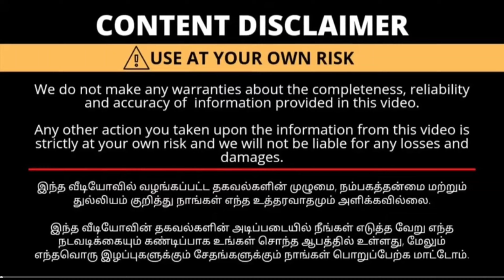ஒரு பீஸ் கூட வாங்கலாம் ₹60 மட்டுமே | Readymade Blouse Collection | Madurai Wholesale Market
Shop Name: Lu Lu Cotton

Address:

72, Hanifa Complex, (Near Vilakkuthoon) East Perumal Maistry Street, Madurai - 625 001.

readymade blouse collection, aari work blouse in madurai, readymade blouse in tamil, aari work blouse shop, readymade blouse madurai, lulu readymade blouse madurai,